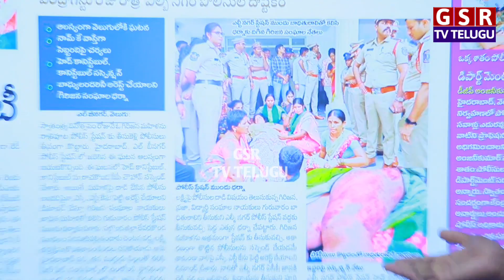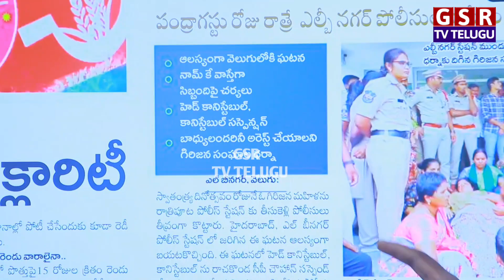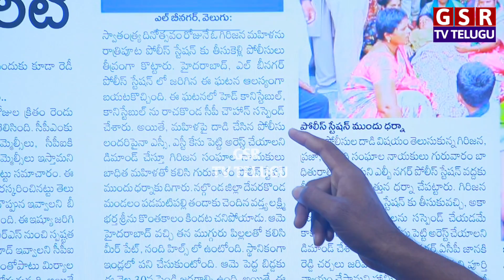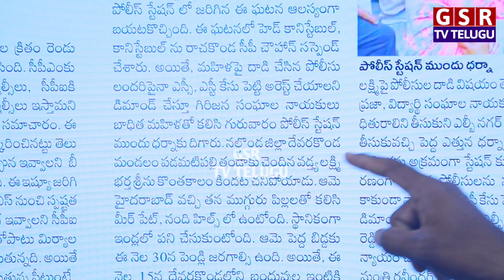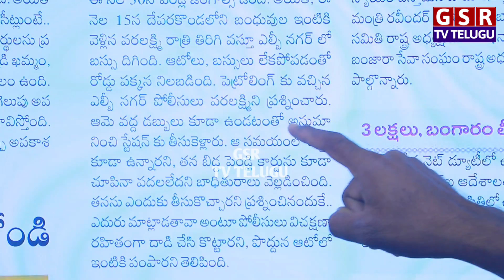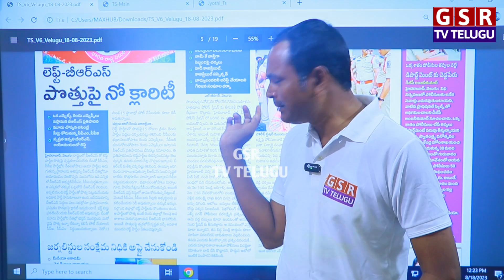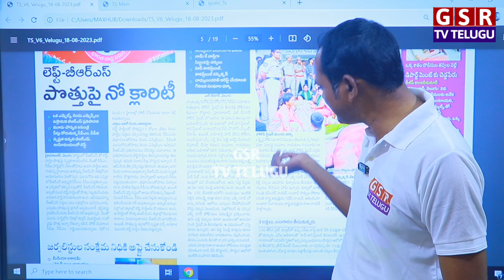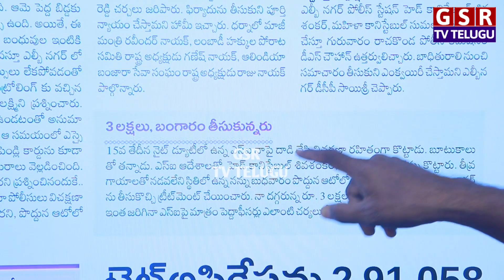మహిళపై థర్డ్ డిగ్రీ...అసలు ఏం జరిగింది...ఎందుకు అంతలా కొట్టాల్సి వచ్చింది..😳🥱🔥 | GSR TV TELUGU